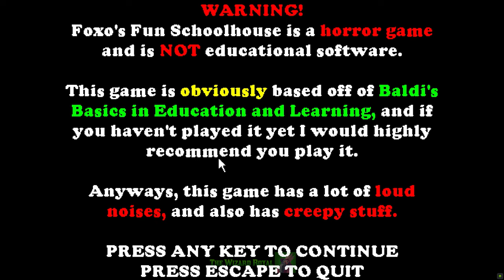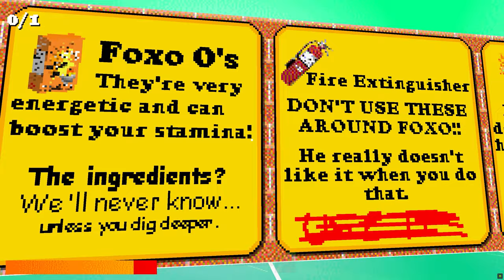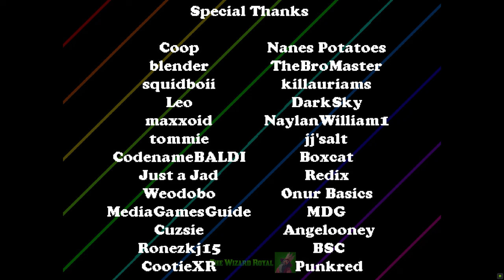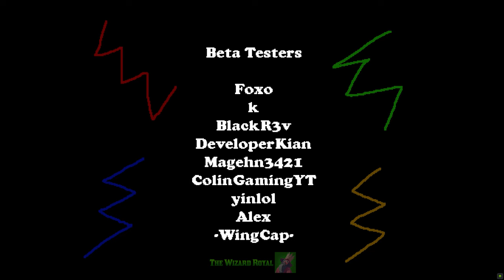This Fun! | Foxo's Fun Schoolhouse All Level + Ending [Baldi's Basics Mod]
Hello Everyone!! 🧙‍♂️

Mod Creator: Nicec00lkidd